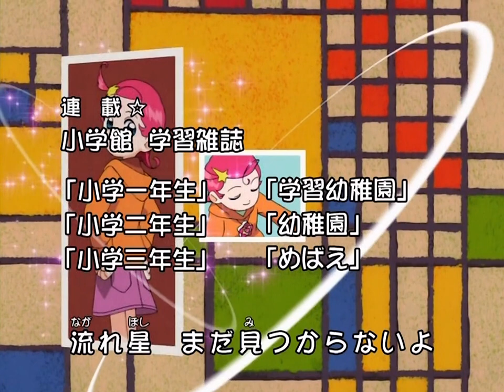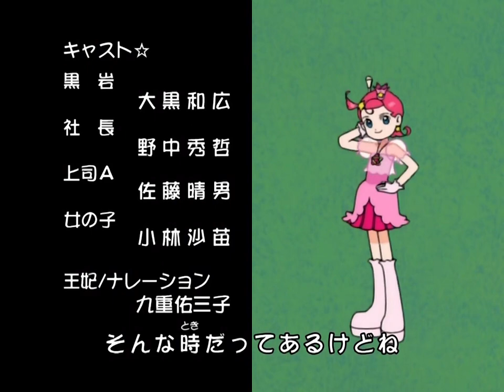Cosmic Baton Girl Cometto san 09 RAW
Need Fansub